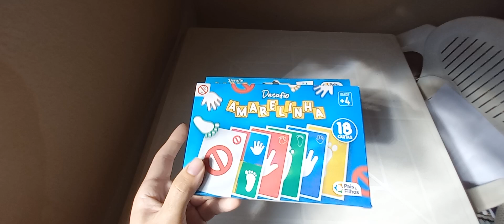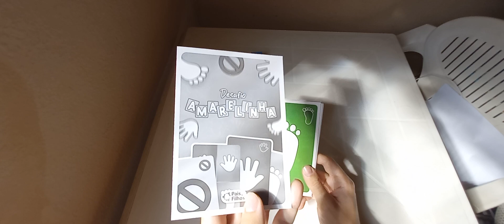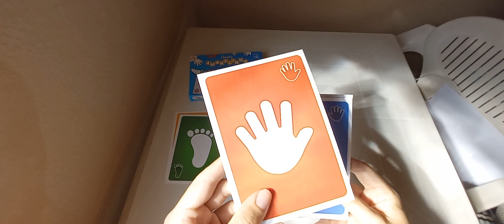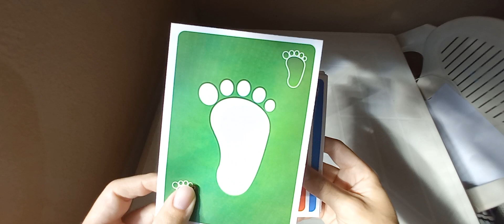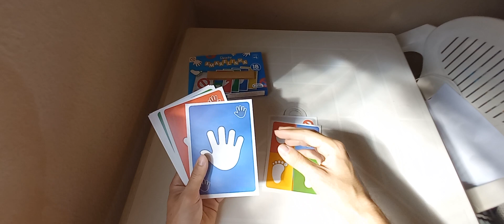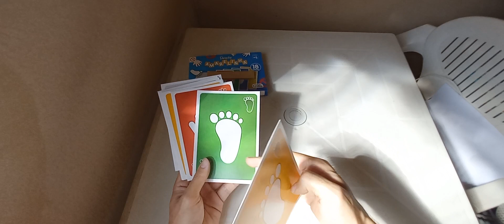JOGO DESAFIO AMARELINHA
No vídeo de hoje trago mais um jogo de cartas ou card game chamado de desafio amarelinha.